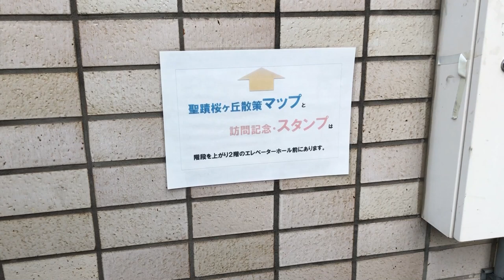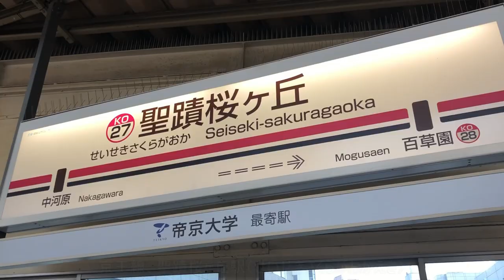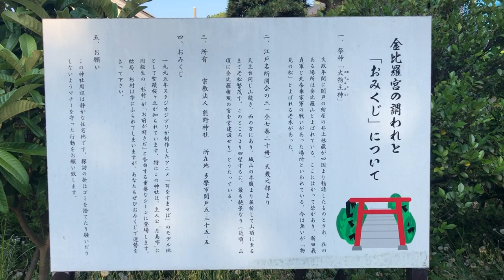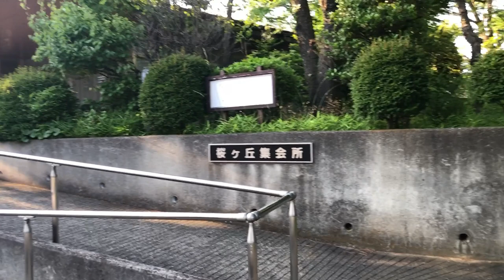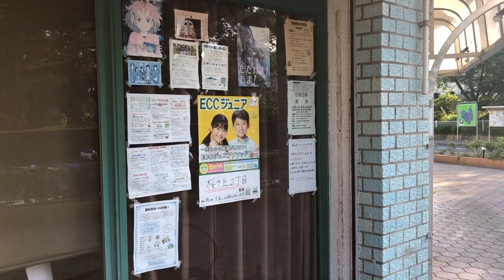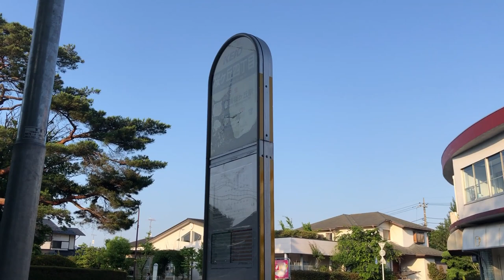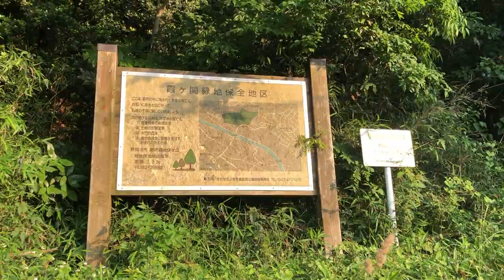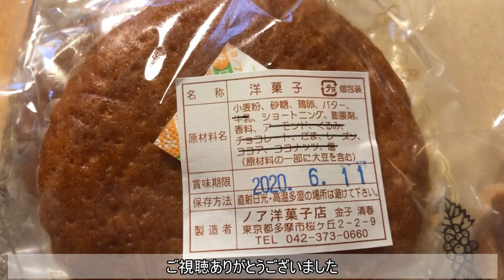【VLOG】耳をすませば 京王線 聖蹟桜ヶ丘聖地巡り / Japanese movie "Whisper of the Heart"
ジブリ映画 耳をすませばの舞台になった聖蹟桜ヶ丘の聖地を巡りました。
Japanese movie "Whisper of the Heart"